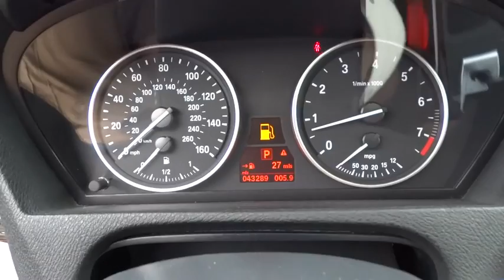2012 BMW X5 Oak Lawn, Tinley Park, Downers Grove, Naperville, Countryside, IL P3439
2012 BMW X5

6750 W. 95th St.

PANORAMIC SUNROOF TOBACCO NEVADA LEATHER SEAT TRIM NAVIGATION BACK UP CAMERA SIDE VIEW CAMERAS HEATED LEATHER SEATS PUSH TO START FRONT COLLISION WARNING REAR PARK ASSIST AUTOMATIC LIFTGATE HD RADIO SATELLITE RADIO BLUETOOTH SEAT MEMORY ALLOY WHEELS ALL WHEEL DRIVE ANTI THEFT SYSTEM DYNAMIC TRACTION CONTROL USB PORT CLEAN CARFAX 2012 BMW X5 XDRIVE35I 4 DOOR WAGON/SPORT UTILITY 3.0L L6 FI DOHC 24V ***AND MORE*** BUY WITH CONFIDENCE FROM THE AWARD WINNING STAFF AT OAK LAWN MAZDA, WHERE A POSITIVE CUSTOMER EXPERIENCE IS OUR #1 PRIORITY THANKS TO OUR CUSTOMERS ONLINE REVIEWS, WE ARE THE PROUD BACK TO BACK WINNER OF EDMUNDS PREMIER 5 STAR DEALER AWARD